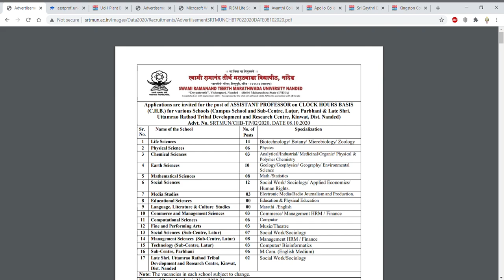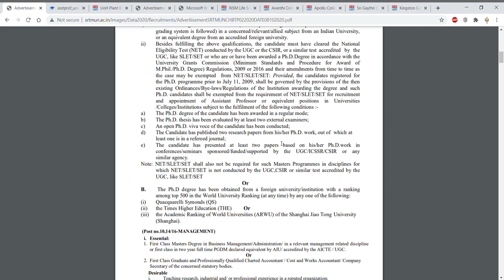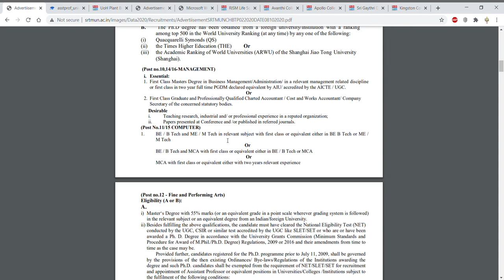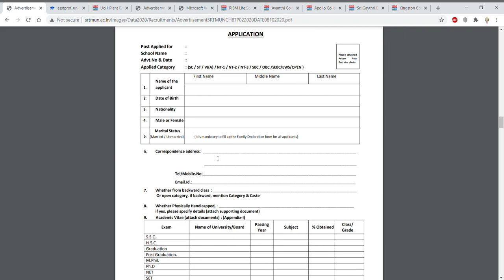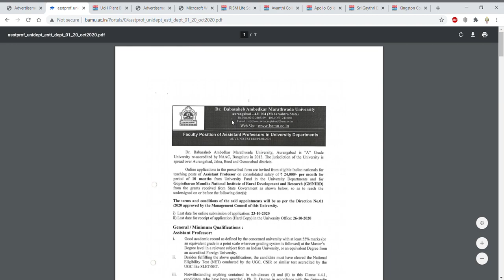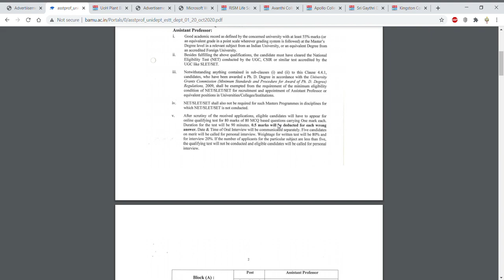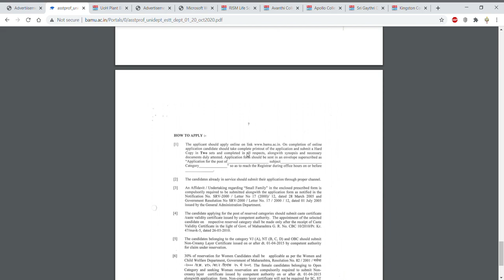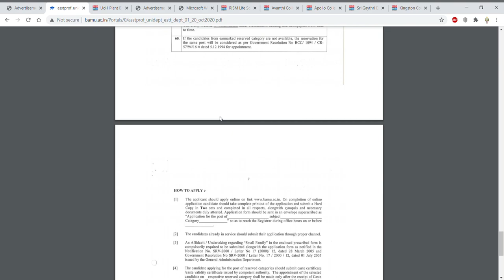Assistant Professor vacancies II Teaching position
In this video tutorial, we have discussed about the various Assistant Professor post so if you are interested then you can apply for it.